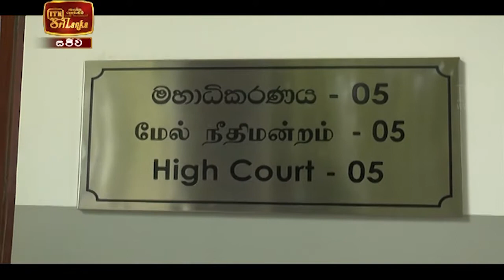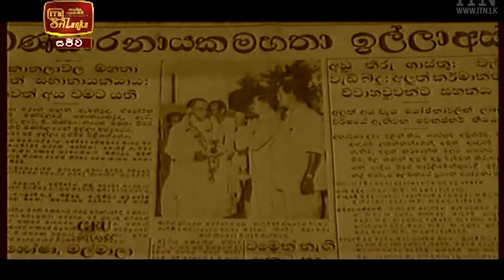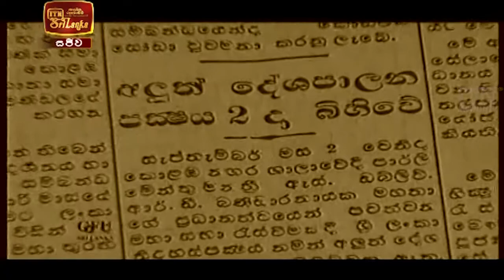ITN News 2021-04-29 | 10.00 PM